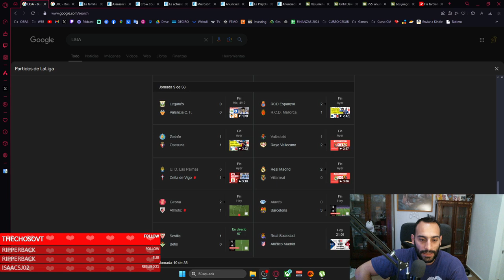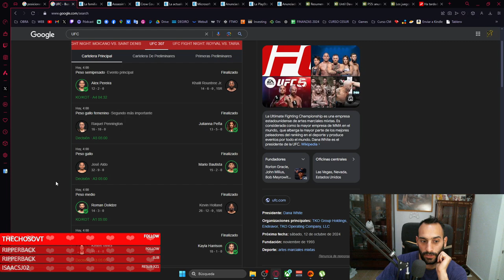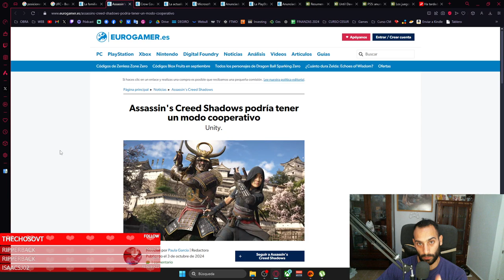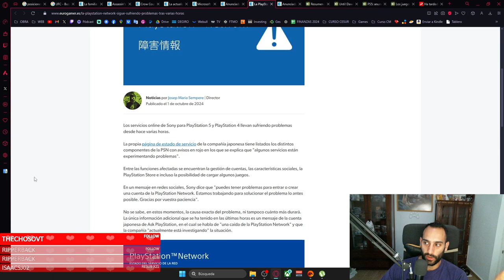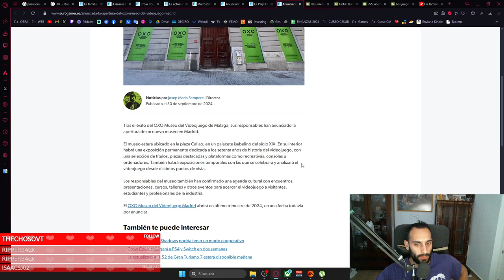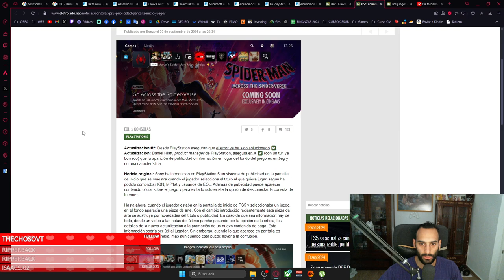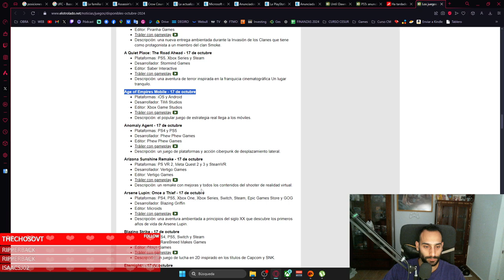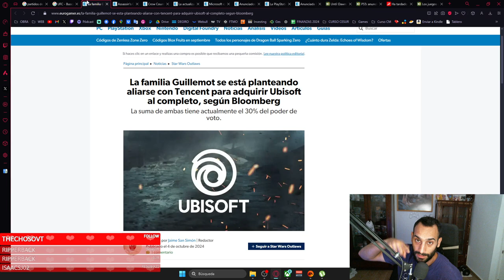SILENT HILL 2 REMAKE, UNTIL DAWN REMAKE Y FALTA POCO PARA BLACK OPS 6 - LA CUEVA DEL PREHISTÓRICO 21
🎮¡ COMPRAR JUEGOS MUY BARATOS AQUÍ ! 🎮